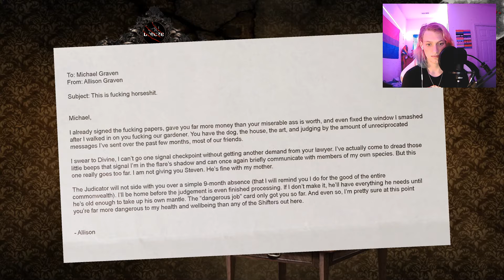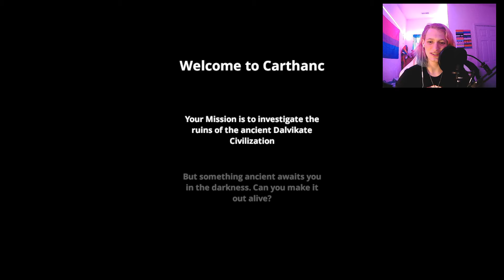Carthanc | Dread X | Final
Now, this is how to build a better boy.